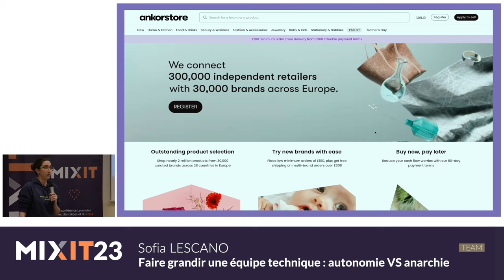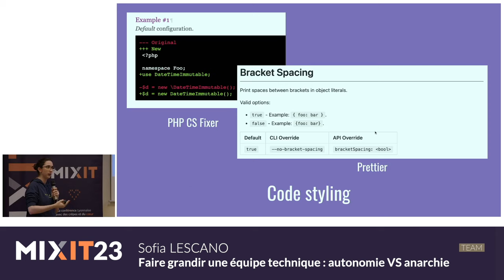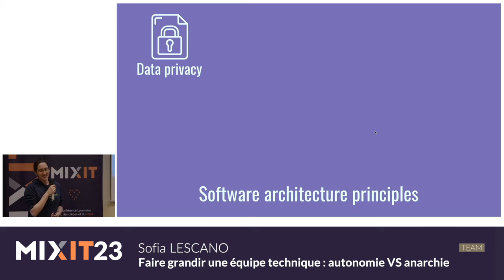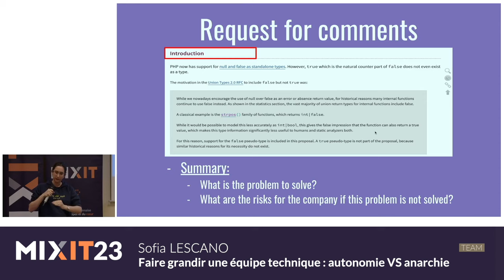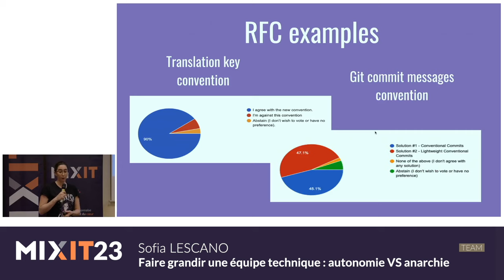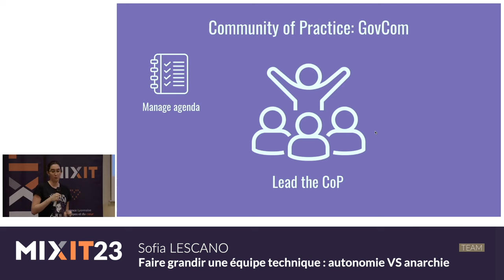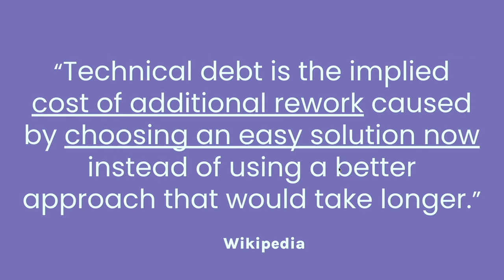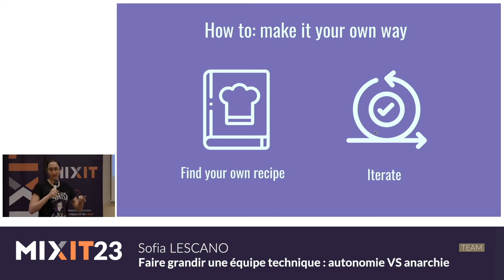Faire grandir une équipe technique : autonomie VS anarchie (Sofia Lescano)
Comment collaborer dans une entreprise alors que le nombre de développeurs ne cesse d'augmenter ? Quels outils pour installer une vision commune au delà des visions individuelles ? Nous somme aujourd'hui plus de 150 développeurs qui construisons ensemble un produit. Un des piliers de notre entreprise est l'autonomie, nous souhaitons que nos ingénieurs soient autonomes sur la prise des décisions de façon à ce qu'il n'y ait pas un petit groupe de personnes qui bloque notre capacité à délivrer. Cependant si on laissait chaque développeur prendre des décisions tout seul nous pourrions vite créer une forte dette technique qui nous empêcherait de continuer à développer des fonctionnalités. Pour répondre à cela nous avons créé deux initiatives : les RFC (Request for Comments), semblable à ce que l'on peut voir pour le langage PHP et les CoP (Community of Practice) organisés autour de centres d'intérêts (backend, devOps, DDD ...). Cette organisation nous permet d'avoir des discussions techniques, d'en garder un historique et d'avoir une vision commune. Je vous raconterai comment cette organisation nous aide au quotidien à collaborer et vous repartirez avec les clés pour mettre cela en place dans vos équipes.

Passionnée de mathématiques et de logique, Sofia a rejoint la communauté PHP il y a cinq ans, après avoir travaillé sur des systèmes embarqués et développé des applications mobiles. Toujours à la recherche de nouveaux défis, elle développe aujourd'hui des applications dans le cloud au sein de Ankorstore en full remote. Sofia a passé 10 ans de sa vie en France, en 2022 elle choisit de rejoindre sa famille et s'installer à Madrid.